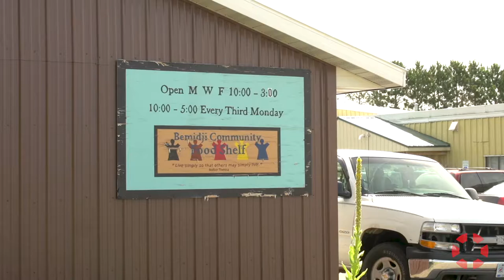Preview: Bemidji Community Food Shelf - Mary Mitchell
Mary Mitchell, Executive Director of the Bemidji Community Food Shelf, discusses the significant moment in history that inspired the creation of the food shelf that feeds hundreds.